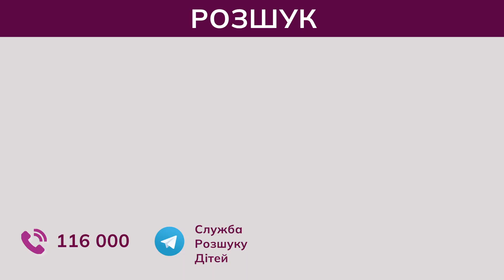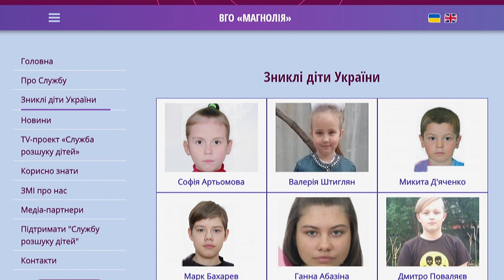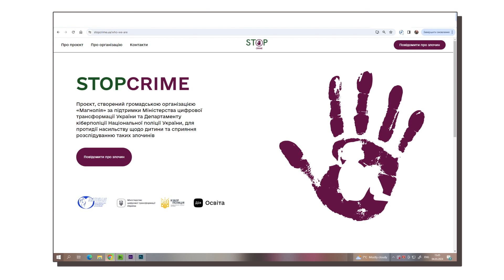Допоможіть знайти трьох хлопців з окупованої Луганщини!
Тринадцятирічний Микита Д’яченко, п’ятнадцятирічний Богдан Фабричний та шістнадцятирічний Марк Бахарев. Усі ці хлопці зникли під час повномасштабної війни на території тимчасово окупованої Луганщини і де вони перебувають зараз невідомо.
Ми дуже сподіваємося на Вашу допомогу! Якщо раптом хтось володіє інформацією про можливе місце перебування дітей чи можливо просто десь їх бачив, одразу повідомте нам.

На Службу розшуку дітей Магнолія можна телефонувати у будь який час доби за коротким номером 116 000, дзвінки з усіх українських мобільних операторів безкоштовні.
Якщо раптом ви знаходитесь на тимчасово окупованій території і не маєте можливості зателефонувати пишіть у чат бот «Служби розшуку дітей» - @missingchildren_bot